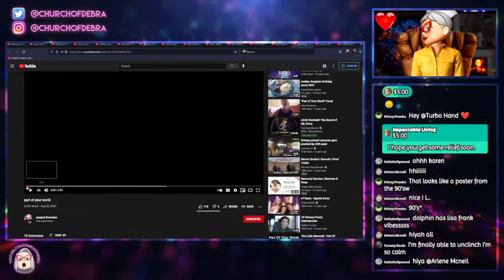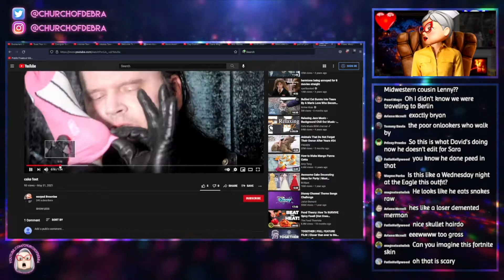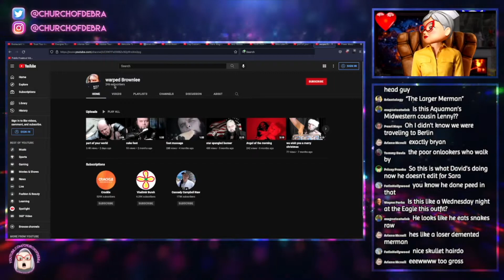The Mermaid's Foot Cake | Debra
- VIDEO INFO -
What a fish wants a FISH GETS! Now join him in the waste treatment plant for some fun!

- ABOUT DEBRA -
After the cancellation of Facts of Life in 1988, Debra Wilkerson spiraled into a deep depression that she would never fully recover from. She found Jesus and eventually founded the Church of Debra.